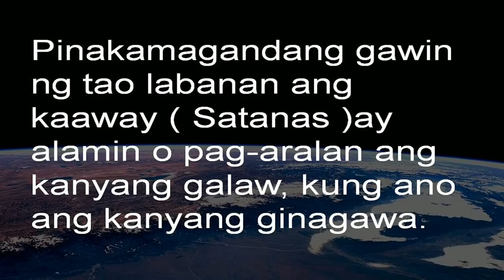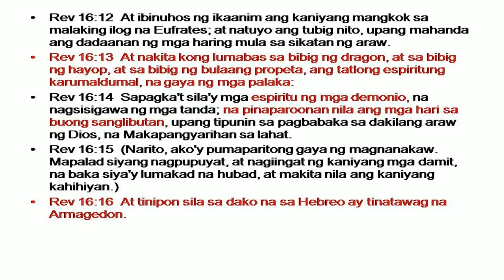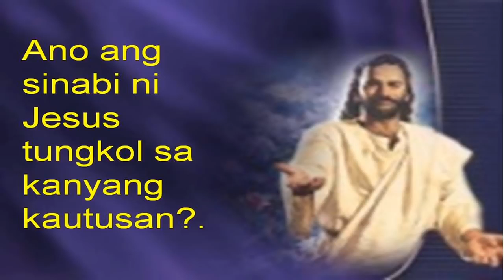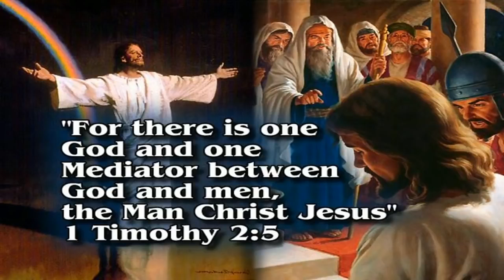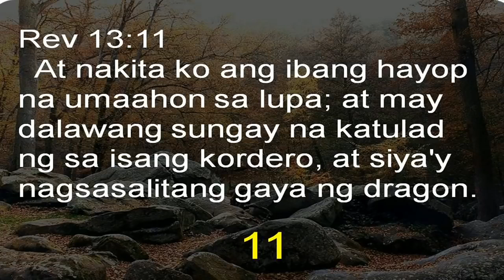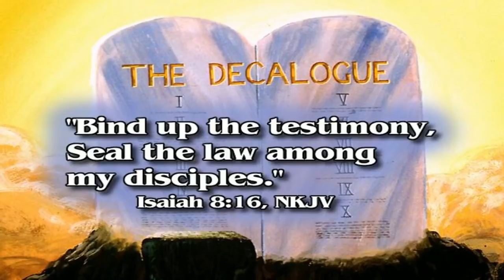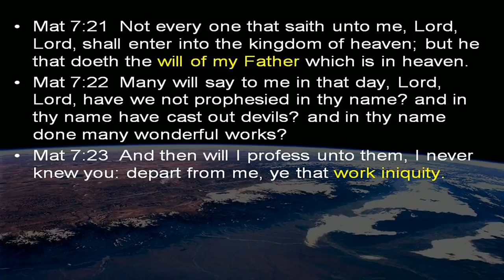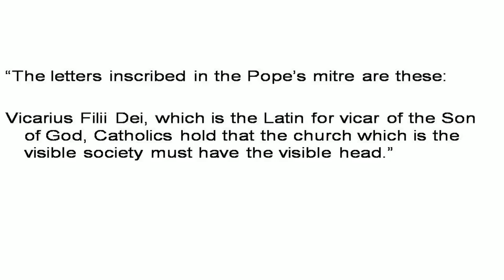anu an marka kan hayop?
Jun Lumingkit